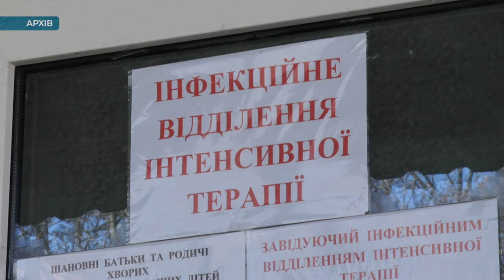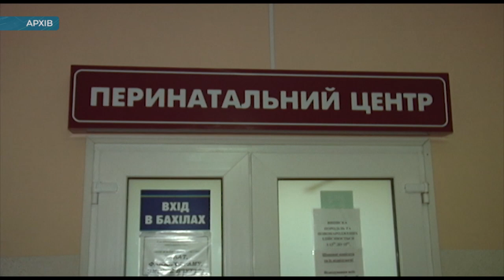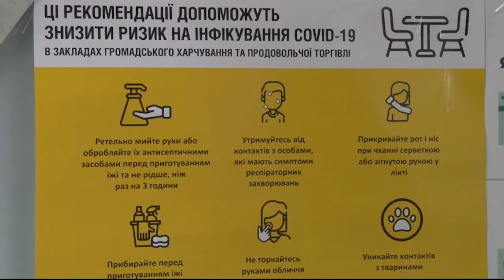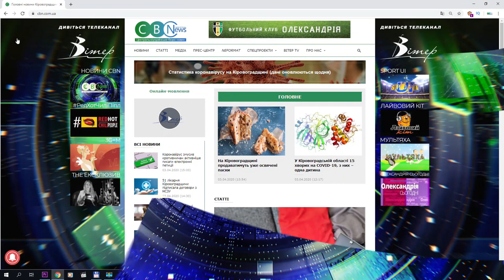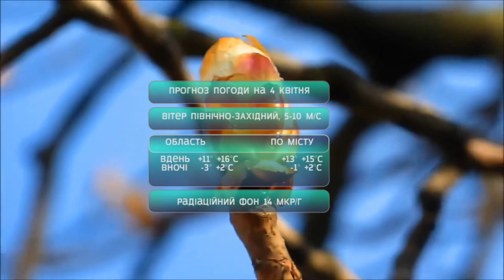Головні новини Кіровоградщини | 3 квітня 2020 року | телеканал Вітер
У випуску:

* Більш ніж удвічі зросла кількість хворих на коронавірус у Кіровоградській області за останню добу;
* Ще жорсткішими стануть карантинні заходи по всій Україні з 6 квітня;
* Кращих жителів обиратимуть в Олександрії до дня заснування міста;
* На Кіровоградщині магазинам заборонили працювати цілодобово;
* Понад мільярд гривень отримають лікарняні заклади Кіровоградської області;
* Уже освячені паски цьогоріч продаватимуть на Кіровоградщині;
* У швидкої екстреної допомоги на Кіровоградщині проблеми з фінансуванням;